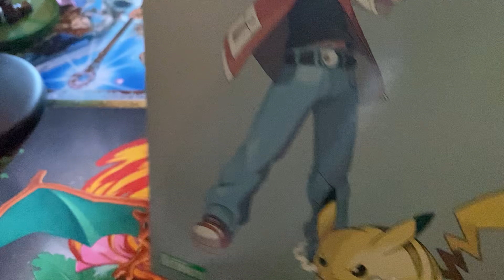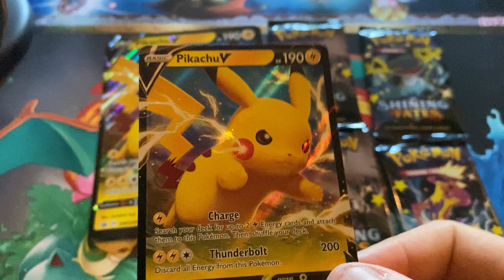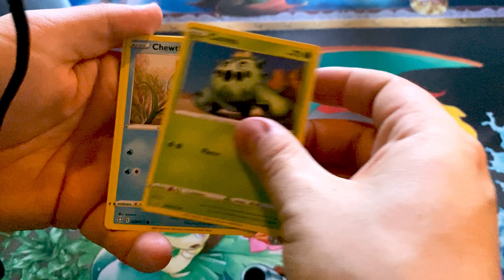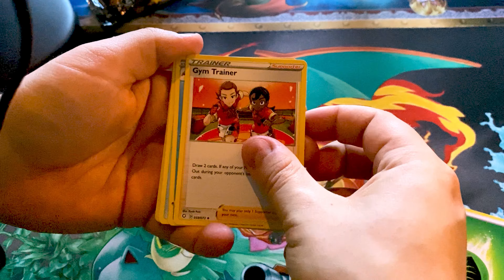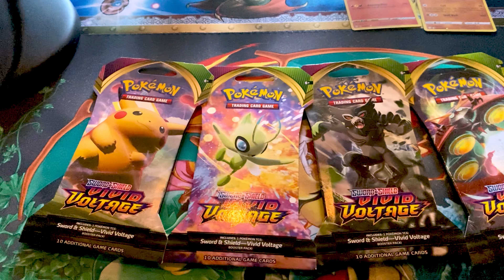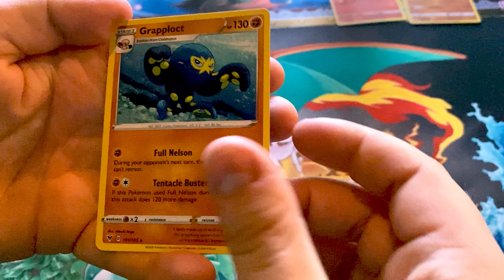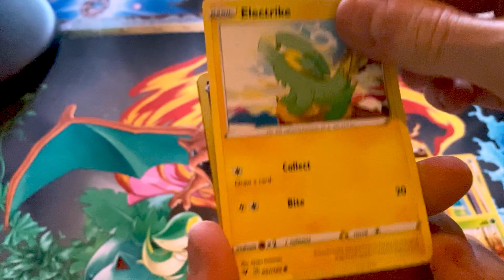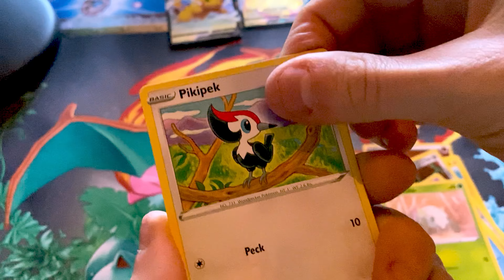TRIP TO THE PARADISE & CELEBRATING PRIDE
Today I ride my trusty Unicorn steed to PARADISE and back bringing you some rare KOTOBUKIYA ARTFXJ Pokémon Figures, Vivid Voltage and some Shining Fates.
Sit back, relax and enjoy our little discussion.